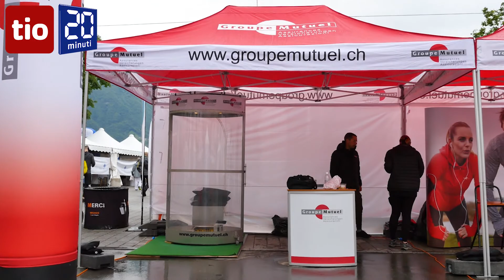StraLugano, questo weekend si torna a correre insieme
Dopo lo stop forzato dell'anno scorso, conseguente alla pandemia, la quindicesima edizione della celebre corsa cittadina avrà luogo questo sabato e domenica 28-29 agosto. Due giorni di puro sport, dedicati ad amatori come a professionisti. E le iscrizioni sono ancora apertissime.